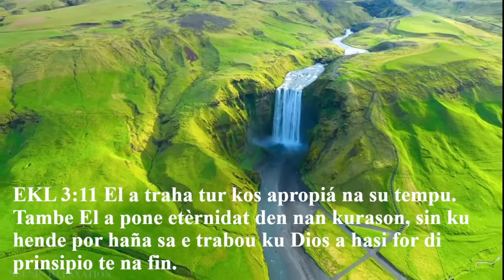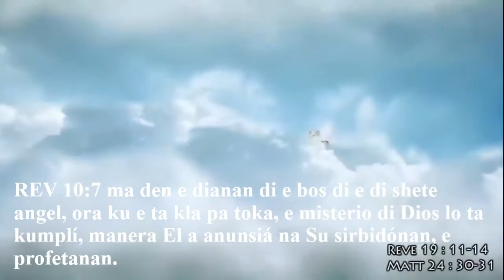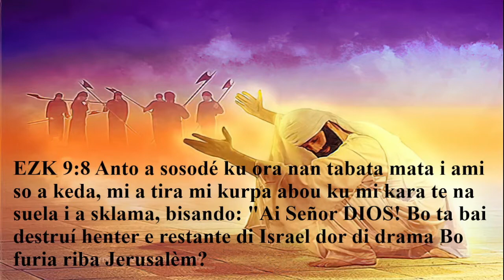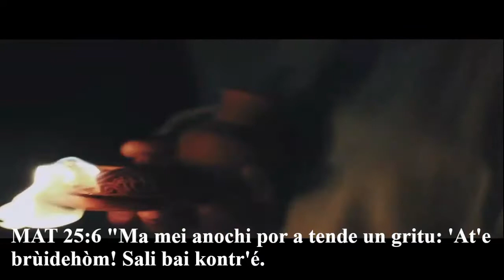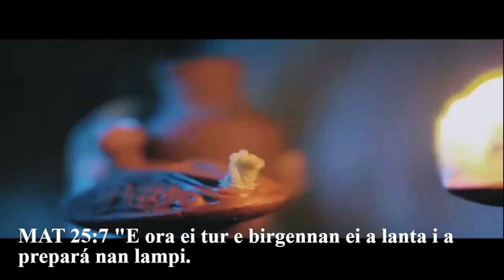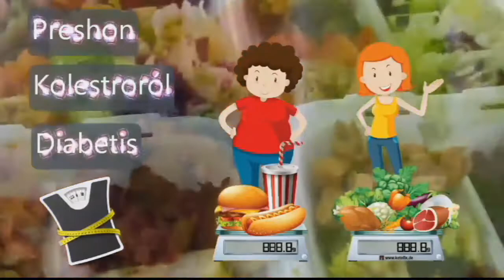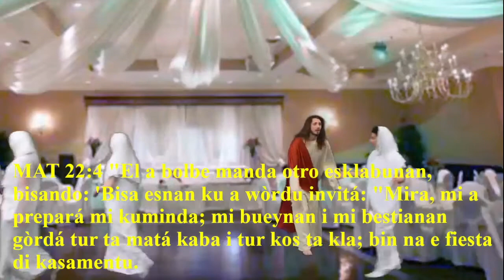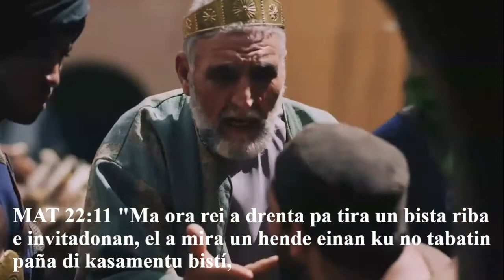Kumplimentu Profetiko di Tempu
Diálogo Universal/Kumplimentu Profetiko di Tempu